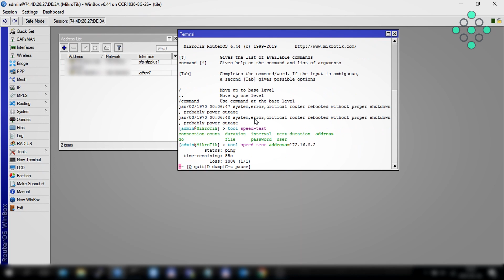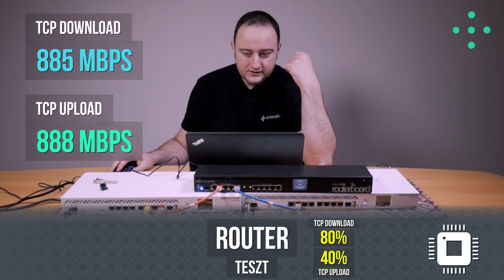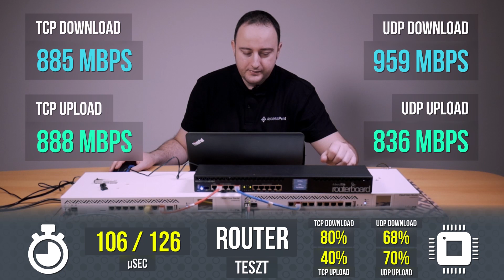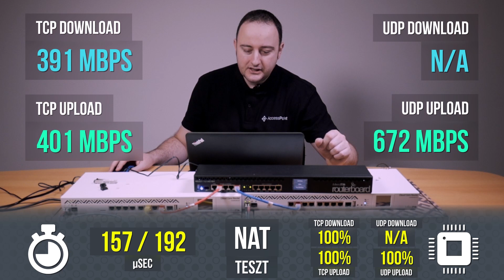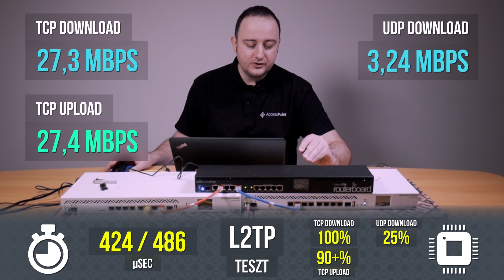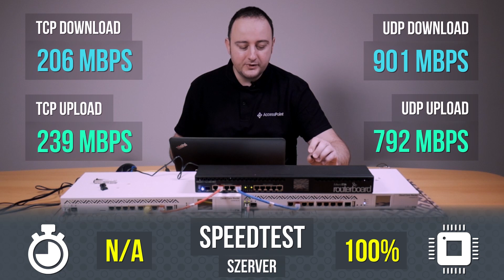MikroTik RB2011UiAS RM router teszt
Router tesztünk első szereplője a Mikrotik RB2011UiAS RM amin több mérést folytattunk le: Bridge, Switch, Router, NAT, NAT+Fasttrack, L2TP VPN és speedtest szerver üzemmódban.